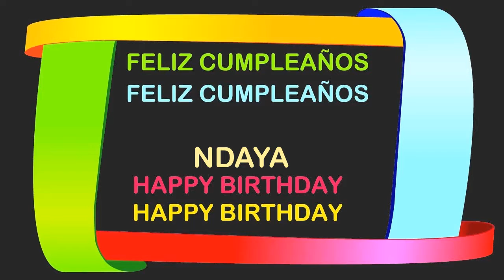Ndaya Birthday Postcards & Postales